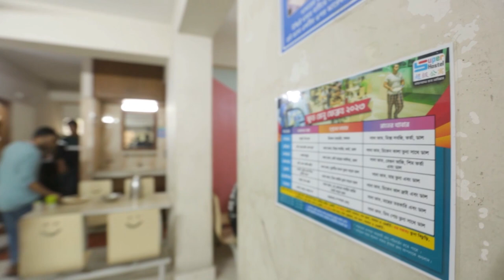ঢাকা ইউনিভার্সিটিতে পড়ুয়া একজন ছাত্রের সকাল থেকে দুপুর কেমন হয় দেখুন ভিডিওতে | Super Hostel BD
বিশ্ববিদ্যালয়ের শিক্ষার্থী, চাকুরীজীবী, ব্যবসায়ী ইত্যাদি সকল পেশার মানুষ থাকতে পারে সুপার হোস্টেলে। একজন ব্যাচেলরের ডেইলি জীবন কেমন হয় কিছুটা হলেও আন্দাজ করতে পারবে এই ভিডিওতে।

ব্যাচেলরদের আবাসন সমস্যা সমাধানে তাই তো সুপার হোস্টেল আবিষ্কার করেছে নানা ধরনের বেডিং ও প্যাকেজ সিস্টেম। ৩ বেলা খাবার, এসি রুমে থাকা, ফ্রি লন্ড্রি (কাপড় ধুয়ে শুকিয়ে দেওয়া), রিডিং জোন, জিম, লবিসহ ৩০ + সুবিধা।  তাছাড়া রয়েছে ৩০ দিন/১৫/৭/৩/১ দিনের প্যাকেজ। সরাসরি আমাদের ব্রাঞ্চে ভিজিট করুন।

আমাদের ব্রাঞ্চগুলো হচ্ছে- শাহবাগ শাখাঃ 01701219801, উত্তরা শাখাঃ 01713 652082, মিরপুর ফিমেল শাখাঃ 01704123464, মিরপুর শাখাঃ 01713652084, বাড্ডা শাখাঃ 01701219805, বারিধারা শাখাঃ 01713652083, ধানমন্ডি শাখা: 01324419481, জিগাতলা ব্রাঞ্চঃ 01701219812